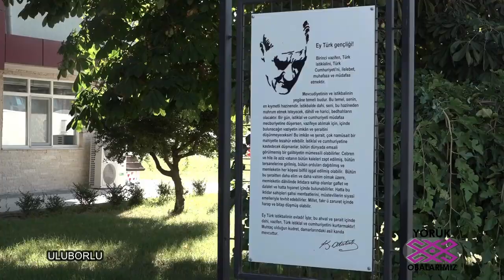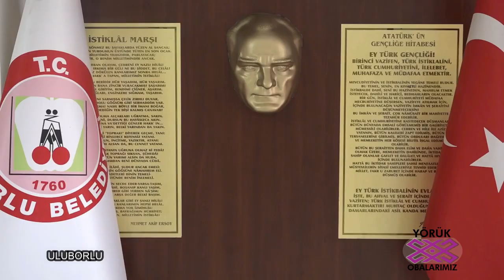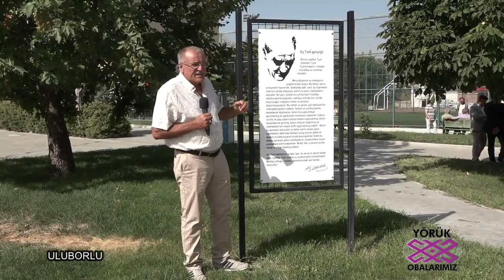ULUBORLU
ULUBORLUDA TÜRK MUSİKİSİ. ZAFER HAFTASI